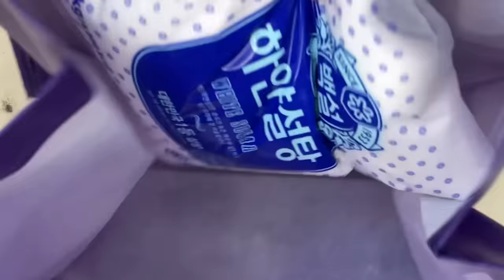[Mukbang ASMR] 편의점 먹방 💖 오징어게임 직접만든 달고나 김밥 떡볶이 디저트 SquidGame 🦑 Korean Convenience Store Food Ssoyoung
✔ 토요일 오후 by SOUNDIST

✔ 미래혁신기술 / [광고,기업,디지털,미래,기술,BGM] by YoonLAB
🎧 YoonLAB